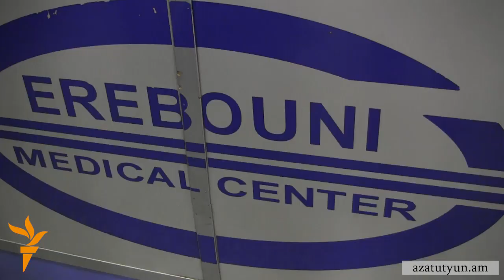ՊՊԾ գնդի տարածքում երկու վիրավորվածներին մեղադրանք է առաջադրվել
ՊՊԾ գնդի տարածքը գրավված զինված խմբավորման անդամներից երկուսը՝ 50-ամյա Աշոտ Պետրոսյանն ու 29-ամյա Հովհաննես Հարությունյանը, ոտքերի շրջանում հրազենային վիրավորումներով կեսգիշերին տեղափոխվել են «Էրեբունի» բժշկական կենտրոն: Ավելի ուշ՝ նրանք տեղափոխվել են դատապարտյալների հիվանդանոց։